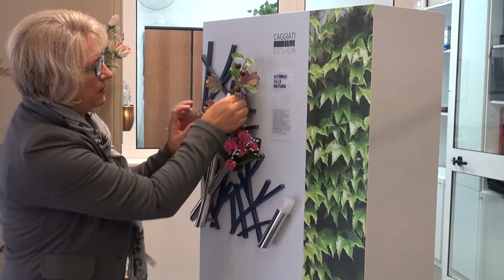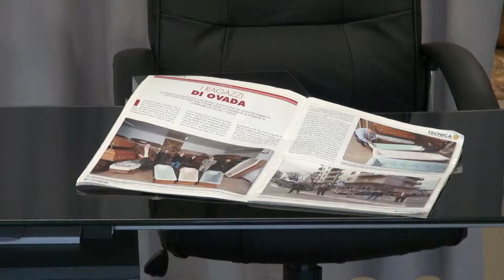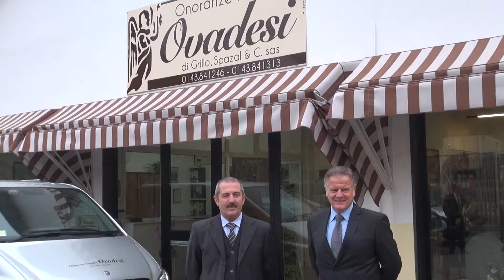On. Fun. Ovadesi Silvano D'Orba (AL) 11-10-2012 - Tecnicanews Video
Presentazione azienda e prodotti Caggiati Design.
Ulteriori informazioni sull'azienda e sui prodotti presentati li potete trovare sulla rivista leader nel settore funerario italiano "TECNICA ed informazioni dalle aziende" o sul sito